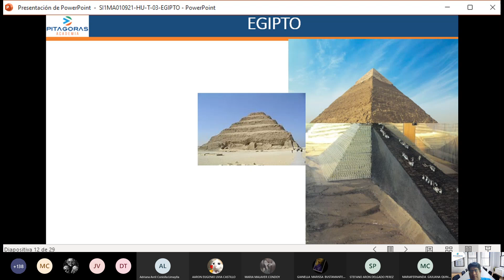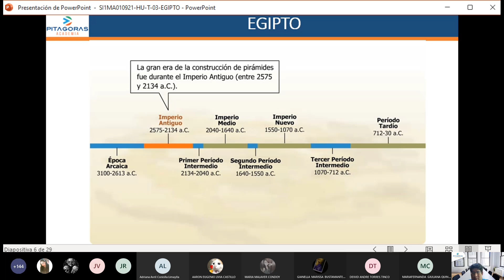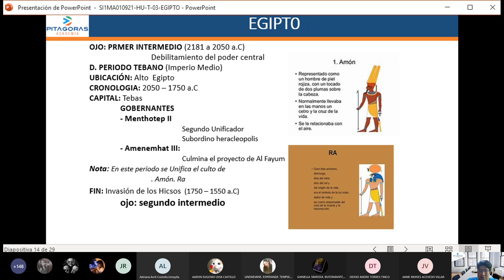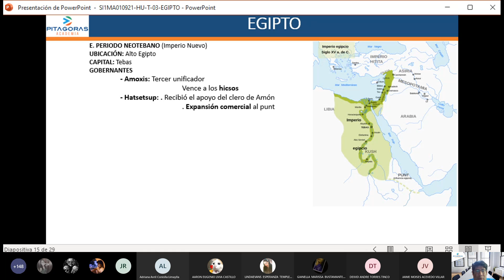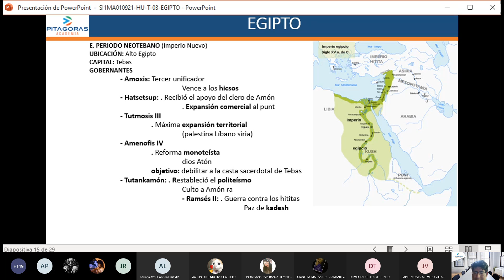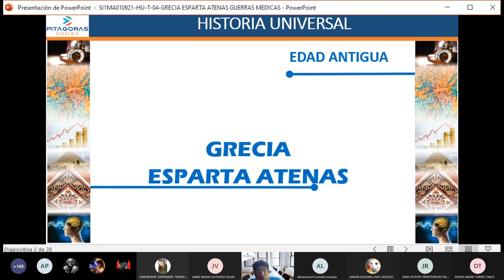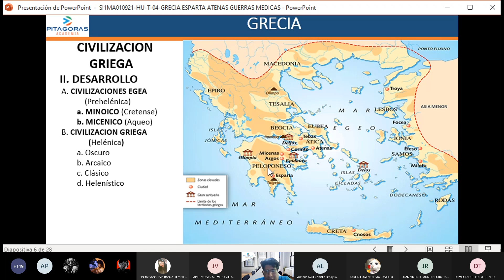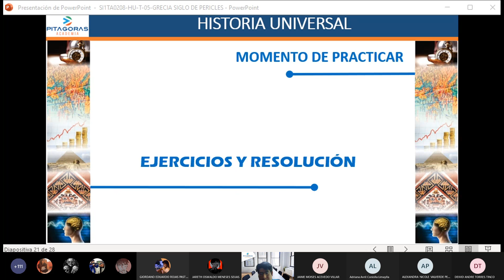Historia universal sem5 (intermedio)